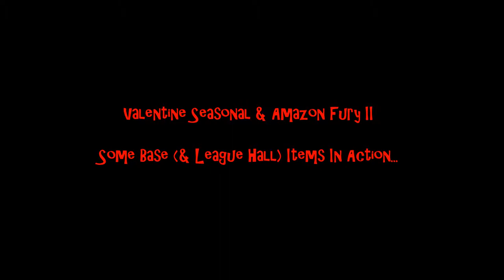[DCUO] Skep's Fetishalia {Zamaron/AF II Theme} - (Skep POV)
A work-in-progress, but damn they're pretty sexy.

Musical Credits:

Skeptikraze
Solo Elite (USPC) | SoloElite (PC Test)
Hero
DCUO